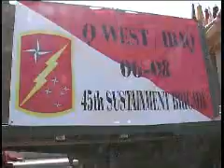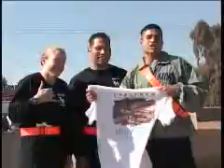Great Aloha Run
45th Sustainment Brigade taking part in the GAR in QWest Iraq. 2007.